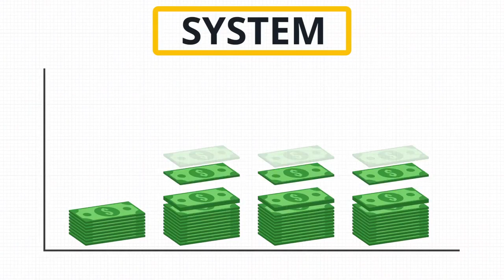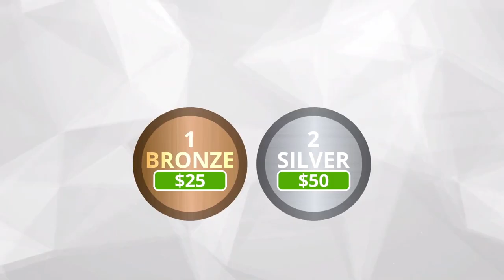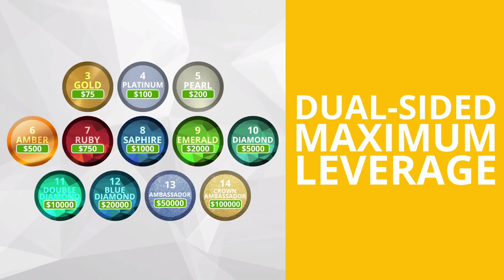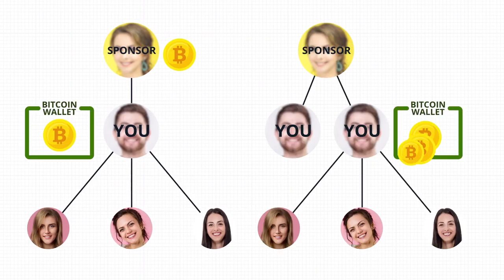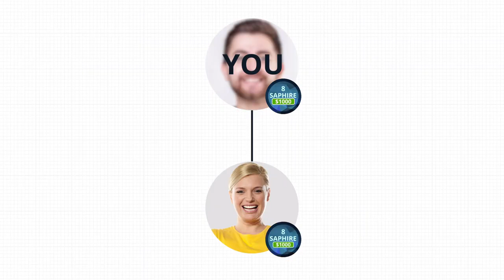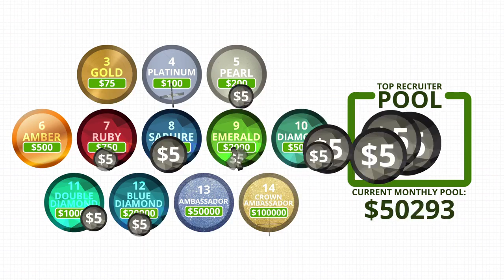BitLocity - The Best Compensation Plan Video and How It Works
BitLocity is Launching Soon.
Join Now as a Founder Member (NOW) through the Following Link and Get a Free Promo Page, just like This One: (The first 25 people only!)

This is VERY time-sensitive and only takes a few moments, so click and join us, it could change your life.

*** In a matter of Days, at the time of this Upload, we are already close to crushing the 10K Founders mark! THAT'S JUST HOW TIME SENSITIVE THIS IS and how Fast, this thing is growing***

Be Among The First to Capitalize on This... Get in NOW!!!

BREAKTHROUGH CRYPTOS NEWS ALERT: TIME TO ACT IS IMMEDIATELY.

As you should know... We are at a tipping point moment in cryptos and tech, and NOW is the time to be creating life-changing massive crypto accumulations!  AND thanks to exponential crypto and tech advances it's getting easier now than ever.

You are among the very FIRST:

Join our Winning Team of Builders, It's time to get paid automatically "Forever" from a massive global infinity line that's exploding bigger and faster, than anything ever before.

I know YOU see The Money Here, That Video... IS FIRE!!!

This has NEVER EVER been done before. Period! So Please do NOT second guess this until you have seen it from the inside!

This is MAJOR, maybe even HISTORIC.

Recap...

1. Be a Founder RIGHT NOW - it will blow you away!

2.  Zero cost to join!

It's not even possible to pay anything yet!

That will come in a few short days and it will be as CHEAP as $25 usd in BTC.

3.  Act Fast Now:

Get a Top Position by time-stamped entry into the GLOBAL Infinity Line.

Every new member globally will be under you, and it's exploding right now and is accelerating!

Nothing required, nothing to lose, with massive potential opening to you.

Elaine Curl-Turner
Work With EC Daily

"Always adding value to our ever growing financial portfolio."

Important Note: Once you register you will receive a verification email.
Once you register, join our Founder's Telegram group for updates and webinar schedule.